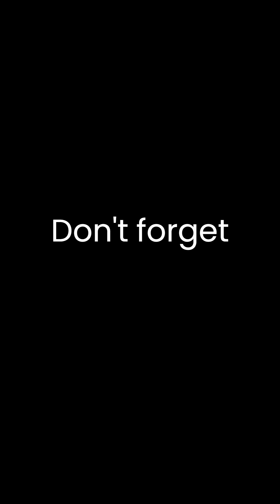What if Nikola Tesla Never Existed? A Look into an Alternate Universe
Have you ever wondered what the world would be like if Nikola Tesla had never existed? In this 1-minute video, we explore the impact of a world without Tesla's inventions and speculate on how it might look. We imagine a world where we still use DC electricity and wired communication systems, and where transportation is slower and less efficient. We also highlight the technological advancements that we may not have had without Tesla's contributions to science and technology. Join us on this thought-provoking journey as we consider the "Tesla Effect" on our world today.